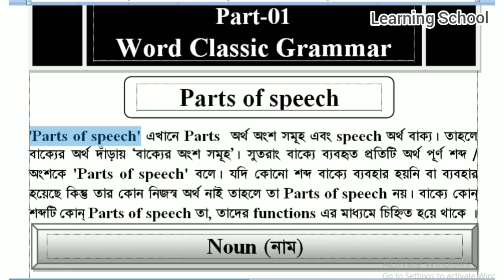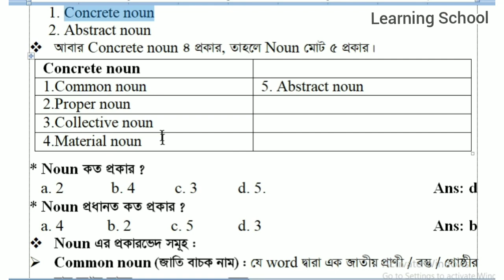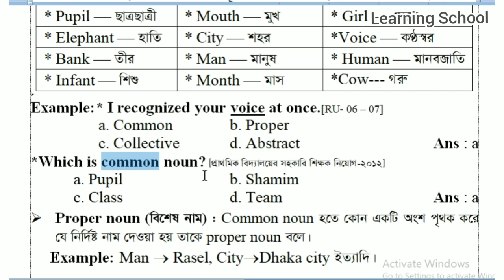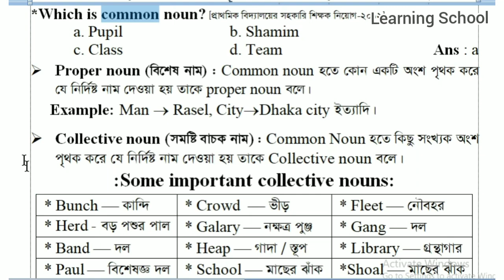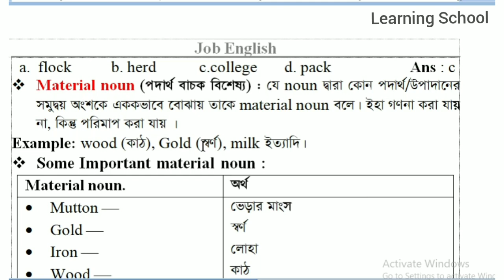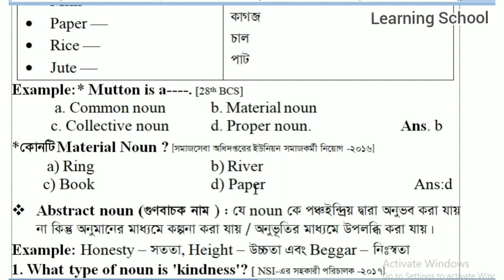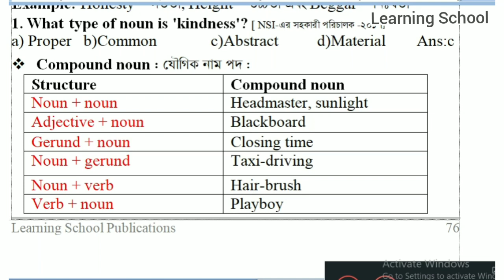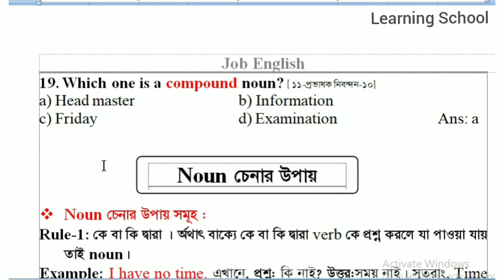part(2)যে কোন সরকারী চাকুরীর জন্য English Grammar Full course একসাথে। ১০০% কমন পাবেন।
Job English  বইটি সম্পূর্ণ সমাধান করে দেওয়া হয়েছে এই Playlist এ। যারা ইংরেজিতে দুর্বল আশা করি এই Job English  বইটি যদি ভালভাবে শেষ করতে পারেন, যে কোন সরকারী সরকারি চাকুরিতে ১০০% প্রশ্ন কমন পাবেন, এই বইটি থেকে। বইটি
Primary,  Nibondon, মমন্ত্রনালয়সহ ২য় ও ৩য় শ্রেণির চাকুরির  সিলেবাস অনুযায়ী রচিত